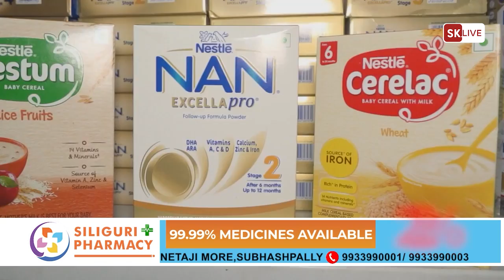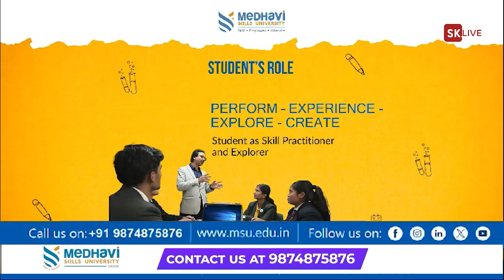प्राथमिक शिक्षा घटेर जानु हाम्रो आफ्नै सोचले गर्दा हो किनभने हाम्रो नानीहरू सरकारी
प्राथमिक शिक्षा घटेर जानु हाम्रो आफ्नै सोचले गर्दा हो किनभने हाम्रो नानीहरू सरकारी स्कूलमा पढाउनु हुँदैन भन्ने सोच छ र त्यस सोचलाई विस्तारै परिवर्तन गर्नुपर्छ:- अनित थापा